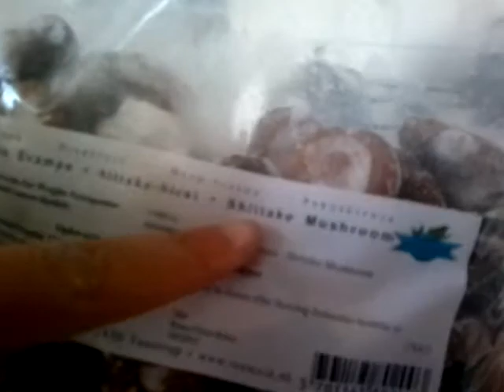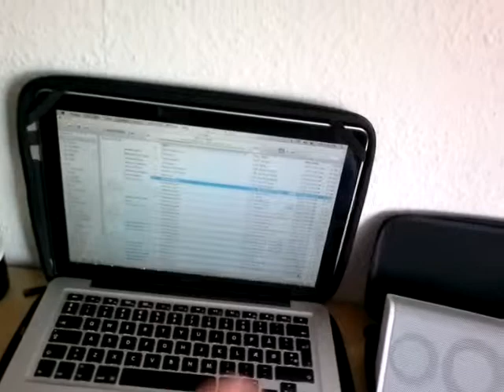Danny Black cooking Thai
-At home with Danny. Having been out shoping for special ingredients all morning. Deliciuos soup!